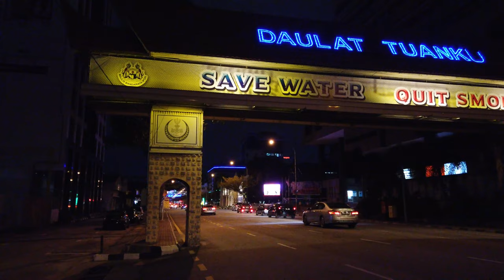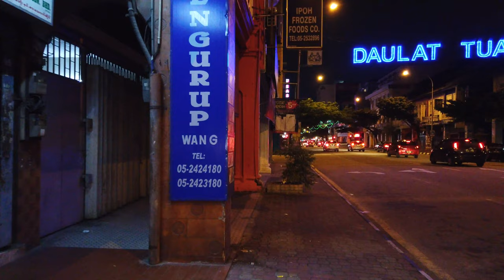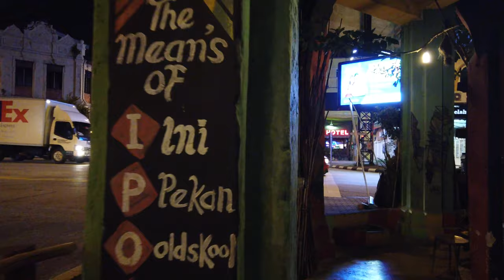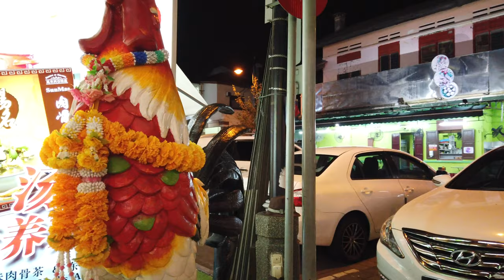Walking in IPOH / Malaysia 🇲🇾- 4K 60fps (UHD)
Ipoh / Malaysia is a city known as a gateway to the Cameron Highlands. Located in the northwest of the country, Ipoh is usually passed by tourists on the route from Penang to Kuala Lumpur. Ipoh is still an authentic Malay city with an interesting past and several buildings from colonial times.

We start our tour around sunset at the Guan Yin Temple which is located at the Kinta River. We walk into the old center with the colonial style train station and town hall. On our way we also pass a few of the murals for which Ipoh is known for by visitors.

With nighttime we head back to the city center and the area around Lou Wong. A nightmarket is being prepared now and several restaurants around invite guests for dinner. We walk around a bit this area and end our tour to get dinner.